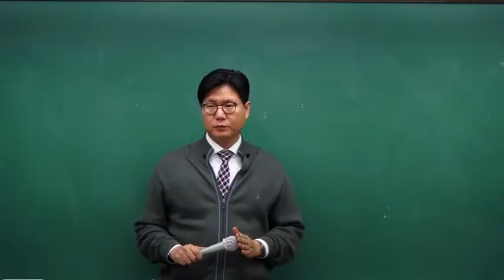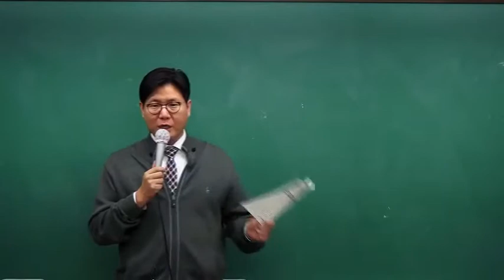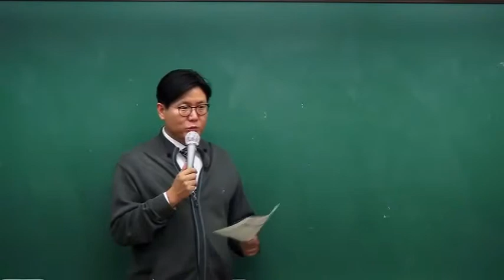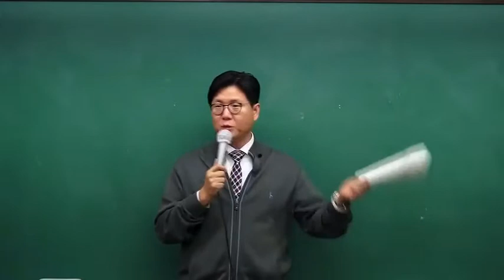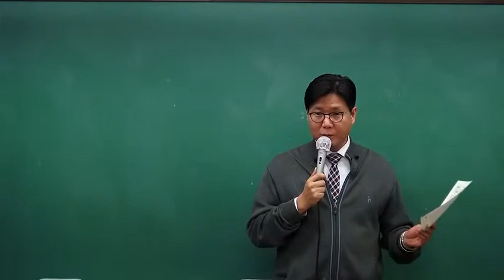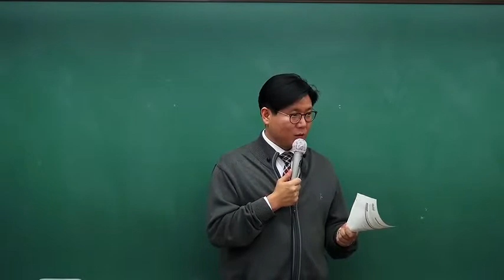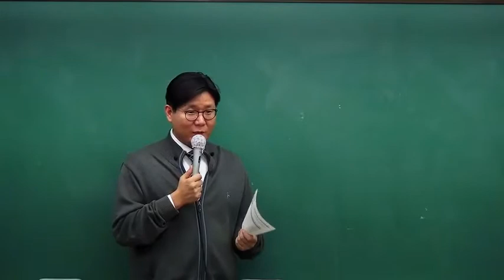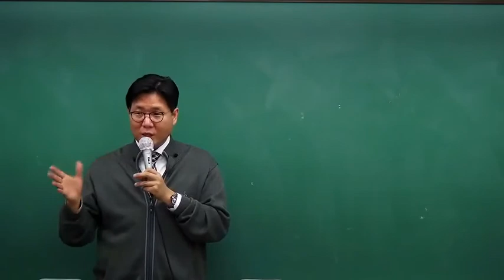신정운 노무사1차 민법 기본이론 평일반 개강!!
1. 용어정리
- 법학의 기본은 용어정리입니다. 미리 선행적으로 진행한 입문자특강시간으로 기초적인 용어를 정리를
해드렸습니다. 본 강의를 들으시는 분들에게 무료로 제공해드리므로 꼭 수업듣기 전에 수강을 하시길 바랍니다.

2. 조문정리
- 법학은 조문의 해석을 하는 공부입니다. 조문에 대한 이해를 바탕으로 판례를 공부하여야 하므로 조문
에 대한 충분한 이해가 필요로 합니다. 강의진행도 조문에 대한 충분한 설명을 하도록 하겠습니다.